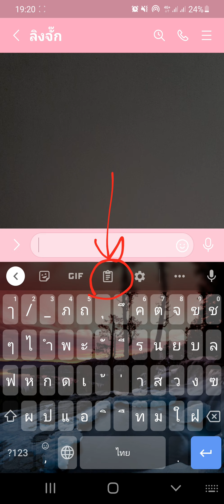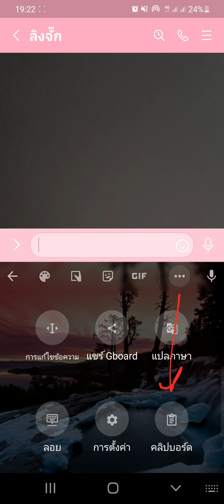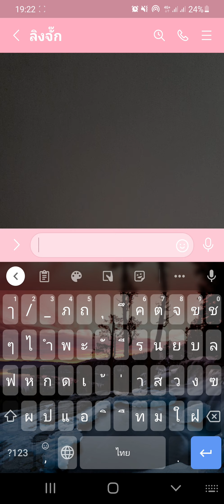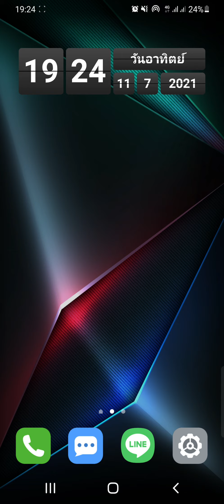คลิปบอร์ดหายทำยังไงดี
เป็นคำถามที่มีคนถามมาว่า
ไม่มีคลิปบอร์ดทำยังไงดี
อีกคนถามว่า
ก็ต้องไล่แก้กันไปทีละสเต็ปครับผม